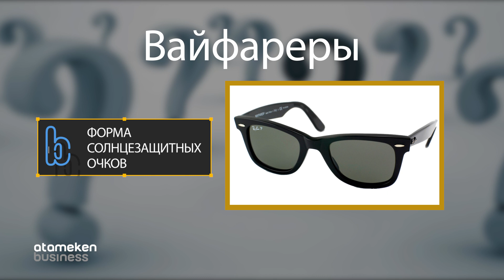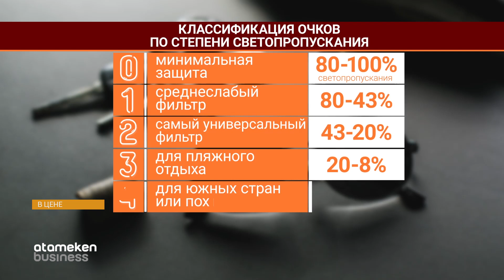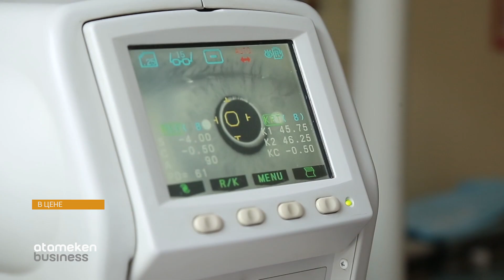Модная защита для глаз - солнцезащитные очки/В цене (12.04.2019)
Еще в гробнице Тутанхамона ученые нашли предмет, который защищал глаза фараона от солнечных лучей. А вот в Древнем Китае судьи носили очки, чтобы скрывать свои эмоции от присутствующих. Сегодня в цене - солнцезащитные очки.
Спикеры: любительница солнцезащитных очков - Аина Килибаева; офтальмолог - Улдана Абдраман; консультант - Мадина Токсаринова.
Ведущая: Диана Сапарбекова.